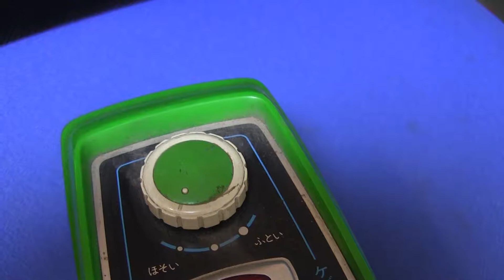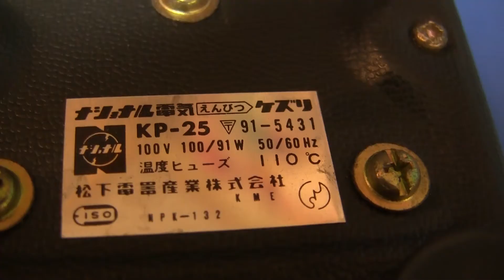National Panasonic Electric pencil sharper KP-25 ナショナル電気えんぴつケズリ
電気鉛筆削
91-5431 NPK-132
100V 100/81W 50/60Hz